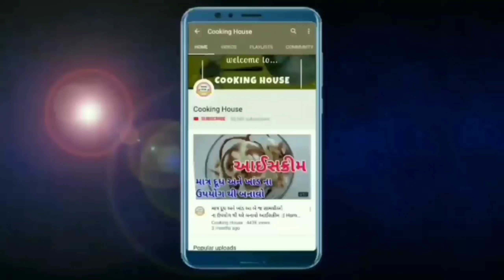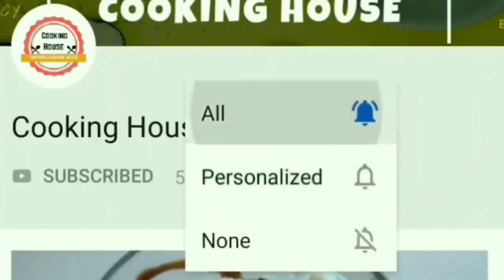100% ગેરંટી ફક્ત રોજ સવારે ૧ ગ્લાસ અને શરીર ની અને ખાસ પેટ ની બધી જ ચરબી ૭ દિવસ માં ખાલી weight loss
100% ગેરંટી ફક્ત રોજ સવારે ૧ ગ્લાસ અને શરીર ની અને ખાસ પેટ ની બધી જ ચરબી ૭ દિવસ માં ખાલી weight loss